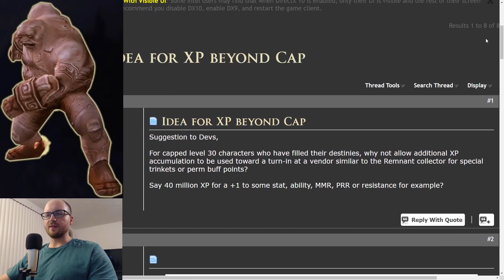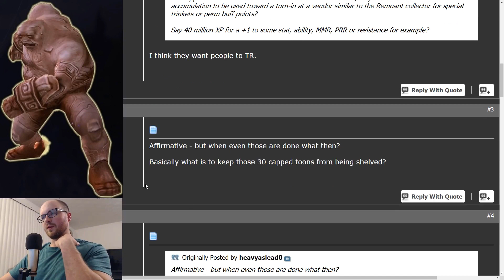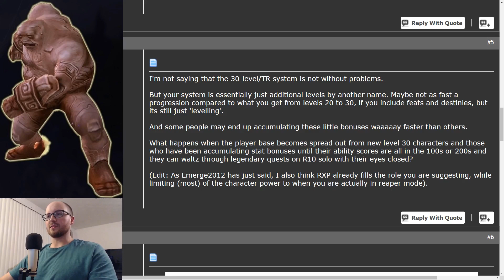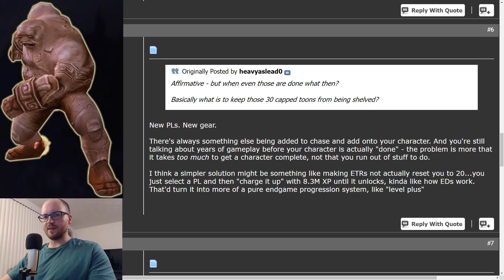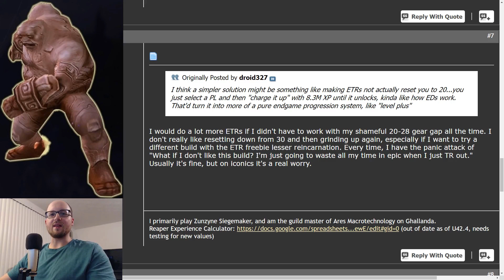Forum Talk - XP Beyond Level Cap